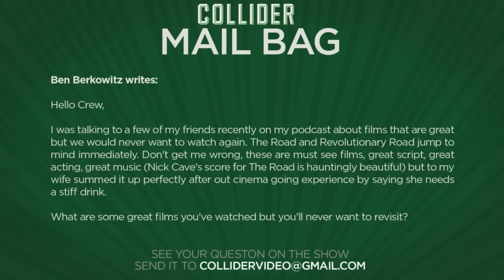First Teaser Trailer for Chris Nolan's New Movie Dunkirk - Collider Movie Talk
On this episode of Collider Movie Talk (August 5th, 2016) Dennis Tzeng, Mark Ellis, John Rocha and Sinead DeVries discuss the following:

-First teaser for Christopher Nolan’s Dunkirk released online

-Ava DuVernay becomes first African American woman to direct a $100-million-dollar film

-Rebel Wilson to star in Dirty Rotten Scoundrels remake

-Zack Snyder actually directed a scene in Suicide Squad

-Joel Edgerton and Jennifer Lawrence team on spy thriller Red Sparrow

-Mark Ruffalo’s Hulk has already wrapped filming on Thor: Ragnarok

-Mail Bag

The first glimpse of Christopher Nolan’s WWII drama Dunkirk finally landed online yesterday after a copy first leaked on to the internet. The pirated clip, which was only half of the minute-long teaser, was taken on a mobile device at an undisclosed theater. Warner Bros. quickly removed a few of the leaked clips from YouTube before deciding to released the entire version.

A major Hollywood milestone has been met, and it’s been a long time coming. After Selma, director Ava DuVernay became high in demand, fielding interest from a variety of projects including Marvel’s Black Panther. She eventually landed on Disney’s adaptation of A Wrinkle in Time making history in the process. With A Wrinkle in Time, DuVernay has become the first African American woman to ever direct a film with a budget over $100 million dollars.

The gender swapping continues to be a top priority for Hollywood studios nowadays. With the all female led ‘Ghostbusters’ reboot hitting theatres this summer, next we’ll see an all female ‘Oceans 11’ remake starring Sandra Bullock, Cate Blanchett and Mindy Kaling. So let’s add one more to the list. Variety reports that MGM is developing a remake of the 1988 comedy classic “Dirty Rotten Scoundrels” with Rebel Wilson attached to star.

We’ll be issuing a spoiler alert for Suicide Squad on this story. If you would like to not be spoiled, click ahead or come back after you’ve seen Suicide Squad.

According to Deadline, Joel Edgerton is in early talks to join Jennifer Lawrence in Red Sparrow, an adaptation of the Jason Matthews espionage novel over at Fox and directed by Catching Fire and Mockingjay director Francis Lawrence.

Thor: Ragnarok has only been filming for about a month now but Mark Ruffalo has already completed filming. Director Taika Waititi shared the news on his Instagram account, saying he had such a great time with “Ruffles” on the set of Thor 3.

MAIL BAG